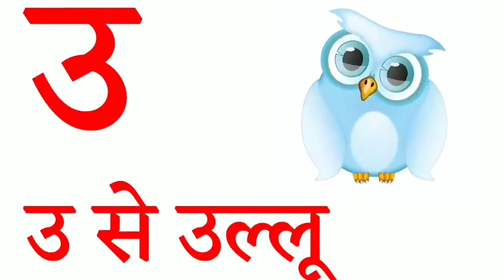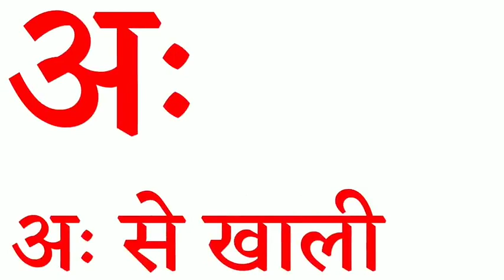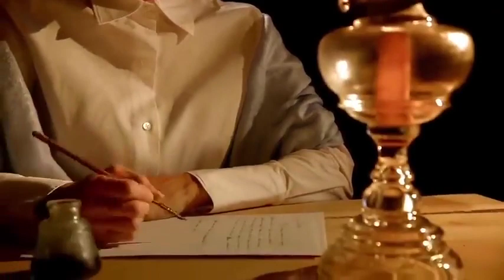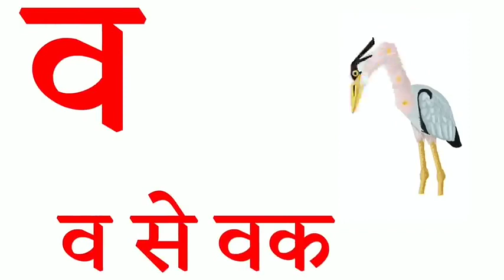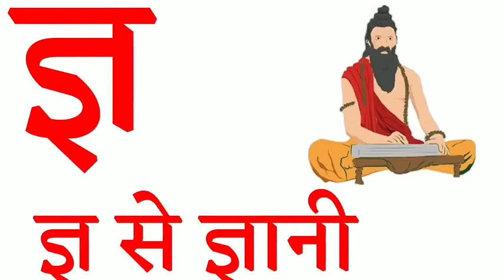29 August 2022